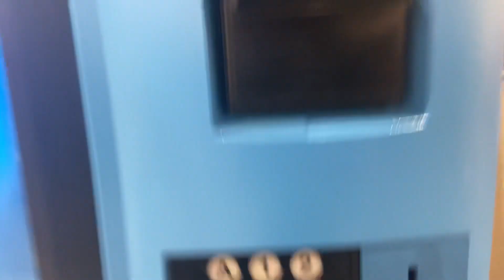Vending machine at costco